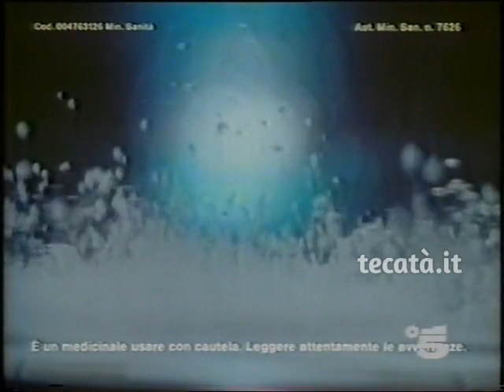Spot Anni 80 - Bayer Aspirina C (1986)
Bayer Aspirina C (1986) - Spot andato in onda con molta frequenza a fine anni '80 e poi ritrasmesso con la stessa frequenza a metà anni '90. Famosa la 'scenetta' del protagonista che, dopo aver preso un'Aspirina, si finge ancora malato con la moglie, e il dialogo finale tra i due: 'Come va il mio malato?' 'Meglio!'. Il commento musicale è I'm Coming Home dei La Bionda, introvabile su CD per parecchi anni prima di essere inserito nella colonna sonora del film Potenza virtuale (1996) e in una compilation della serie Top of the Spot èdita nello stesso periodo. Provenienza filmato: Archivio Personale 67419pi